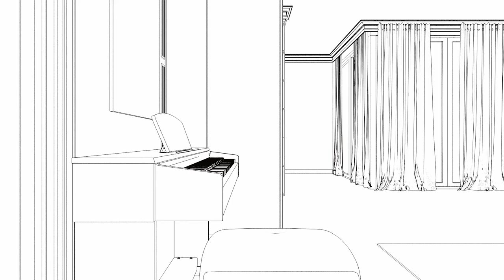DIZAJNERSKI PROSTOR – Stan Dore Martinović u zapadnom dijelu grada (InDizajn & Mirjana Mikulec)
U današnjem prilogu Dizajnerski prostori vodimo vas u stan prevoditeljice i influenserice Dore Martinović koja je u suradnji sa svojom prijateljicom arhitekticom Tinom Biloglav, provela svoje želje u stvarnost. Riječ je o stanu u kojem je odrastao njen suprug, koji nikada nije bio obnavljan. Pogledajte kako je Dora uspjela potpunom adaptacijom stvoriti svoj dom iz snova.

InDizajn s22, ep 2, Dizajnerski prostor